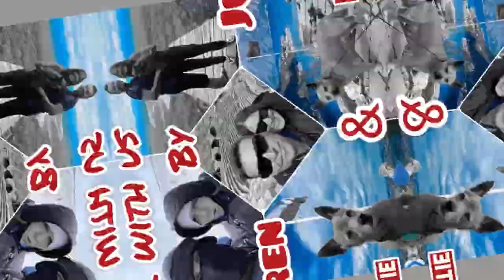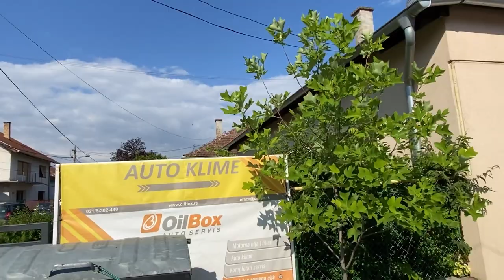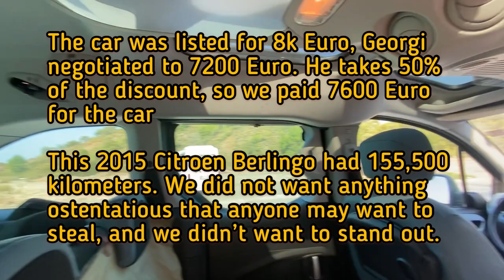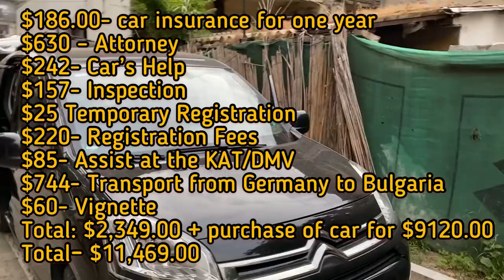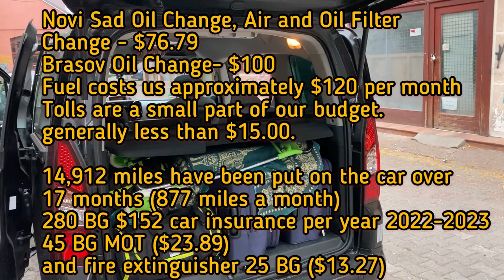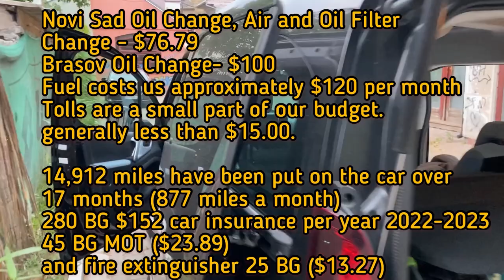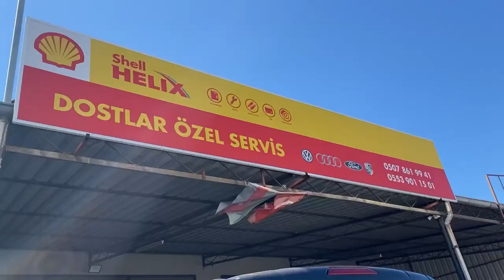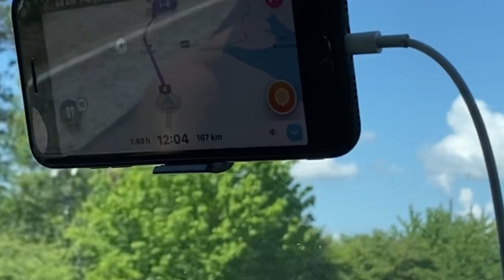How Americans Can Buy a Car in Europe Without Residency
If you want to learn more about overseas retirement benefits and opportunities, bargain real estate, and a wealth of travel and lifestyle options, sign up for our free daily e-letter, Daily Postcards,

Warren and Julie are slow traveling through Europe with their two dogs by car.

For the next couple of years, they’re focusing their travels on Europe, and because they’re traveling with their two dogs, going by car was the most convenient way.

This might be a dream for some of you too, but it was somewhat complicated and daunting figuring out how to do it as Americans.

As Americans, Warren and Julie only have 90 out of every 180 days that they’re allowed in the Schengen countries. They created another video on how they navigate the Schengen zone, which you can check out

The second challenge for an American is how to own a car without residency in a European country.  Where there’s a will, there’s a way. Warren and Julie did lots of research and found the answers, which they shared in this episode.

They purchased a diesel Citron Berlingo, and in this episode, they tell you how you, too, can have a car and drive around Europe and what the tricks are to be able to do this. Best of all, they share the expenses they’ve encountered doing this and the mistakes they’ve made.

You can follow Warren and Julie’s travels on their YouTube channel:  @WarrenJulieTravel

For more info on ILTV & International Living, visit our Or you can sign up for our free daily e-letter